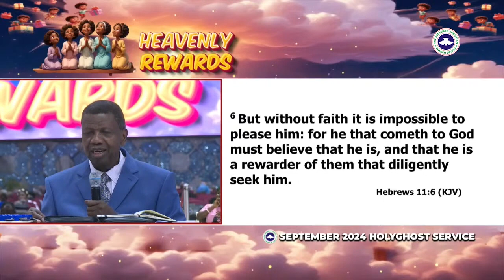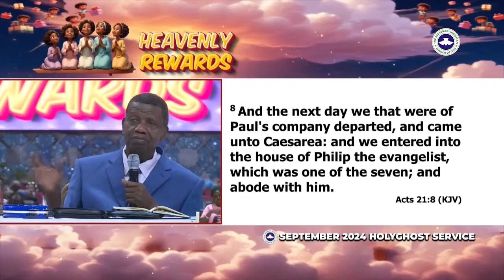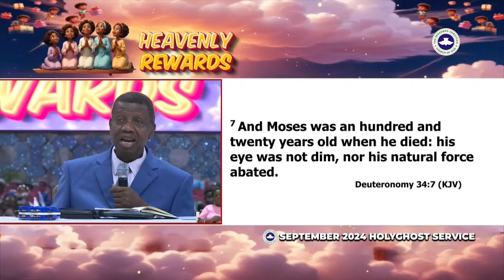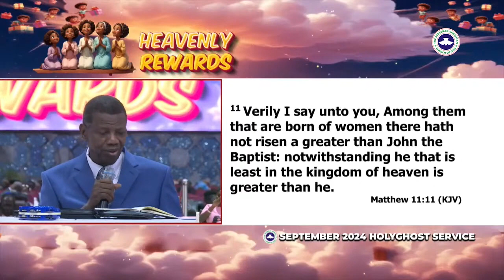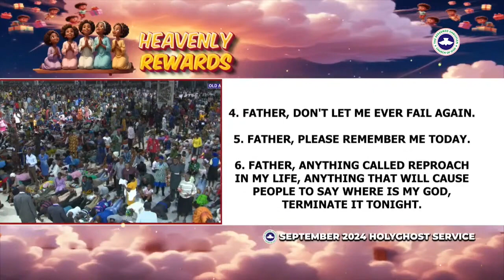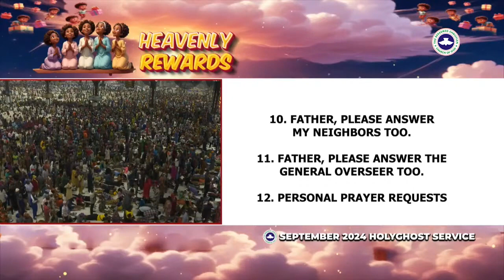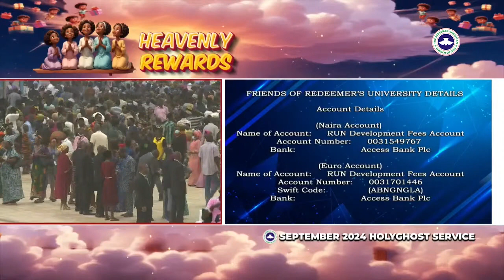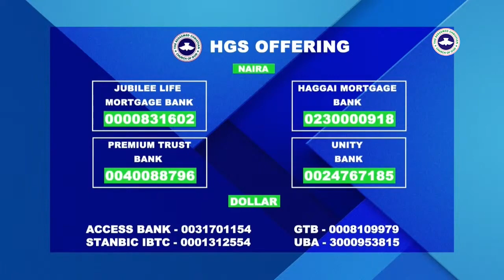Heavenly Rewards RCCG SEPTEMBER 2024 HOLY GHOST SERVICE